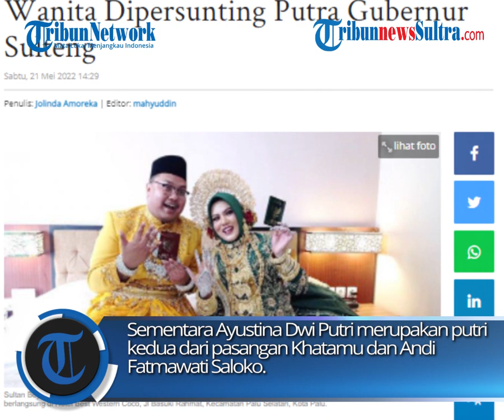Sosok Wanita Cantik yang Dinikahi Putra Gubernur Sulteng, Sempat Putus Saat Pacaran dan Kini Bahagia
Informasi diperoleh TribunPalu.com, Ayustina Dwi Putri merupakan alumni Universitas Pancasila di Jakarta. Sementara Sultan Beybar Mastura alumni Universitas Presiden Bekasi. Keduanya sudah pacaran bertahun-tahun bahkan sempat putus kemudian berhubungan kembali.

zulkifli dk
Sumber: FB/tribun Palu, Tribun Network